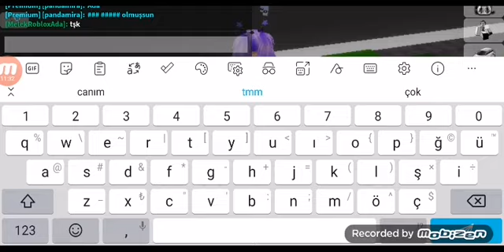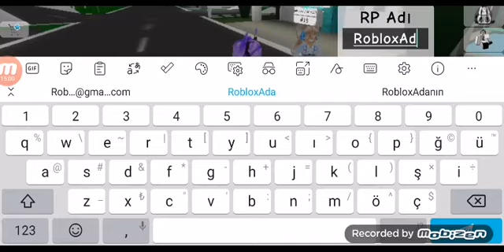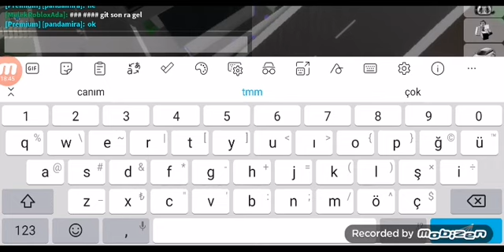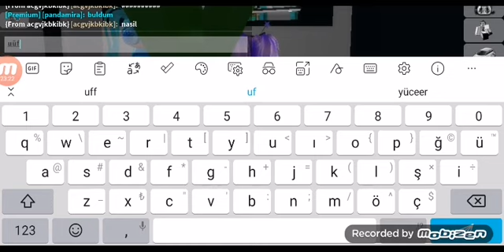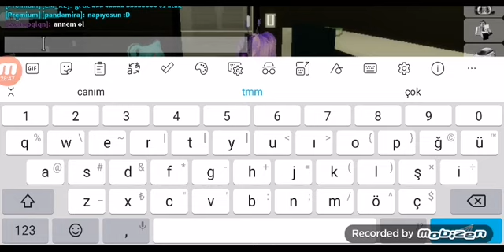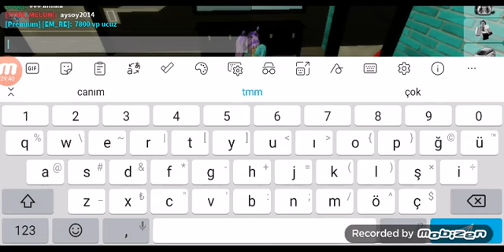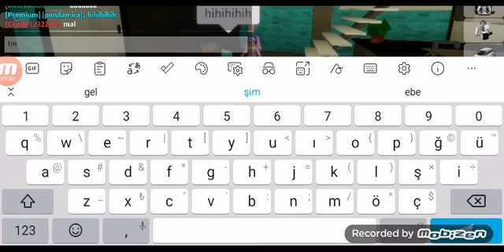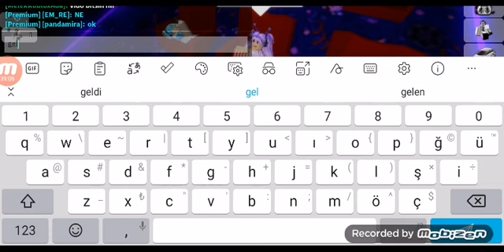tek renk clange yapıyorum ve arkadan arkkım geliyor onla yapıyorum be saklanbaç oynuyoruz 💖😊🌈☁️❤️💖😘